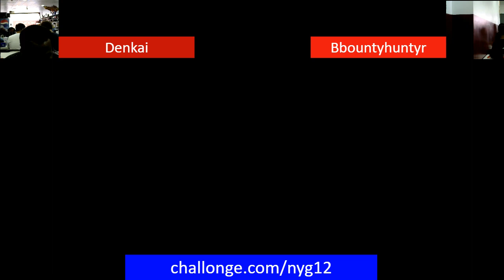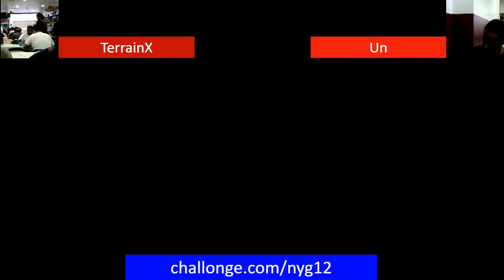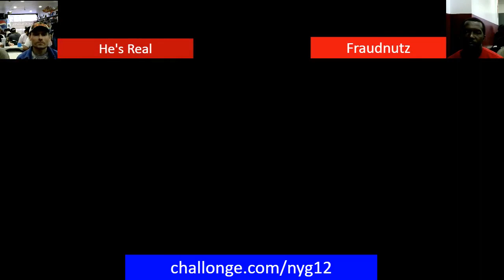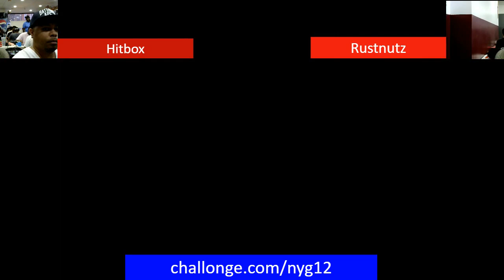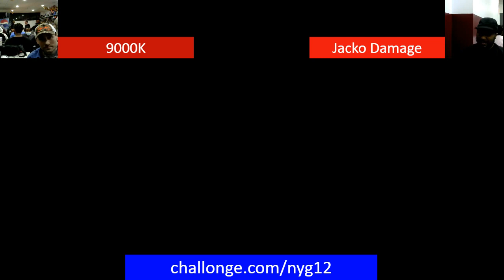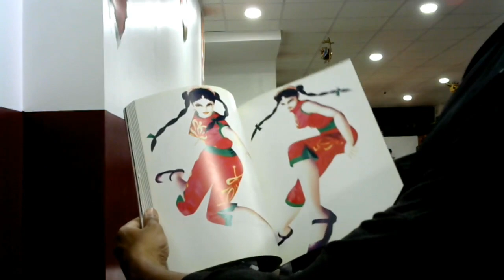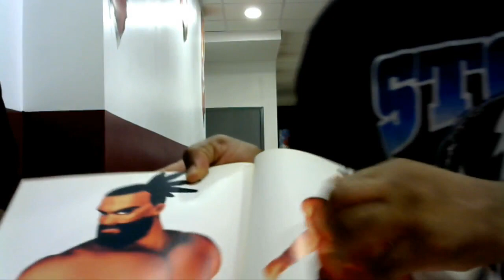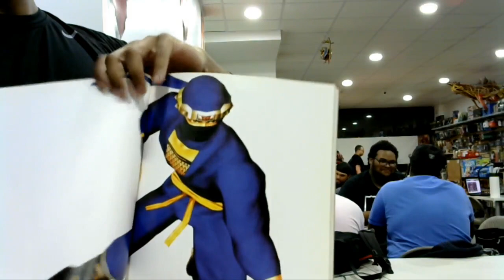NYG 12 Next level IFM! Stream Viruta fighter FS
NYG 12 Next level IFM! Stream
Singles tounery
Team tounery
please follow us at NYG VF

Special thanks to Harpoon